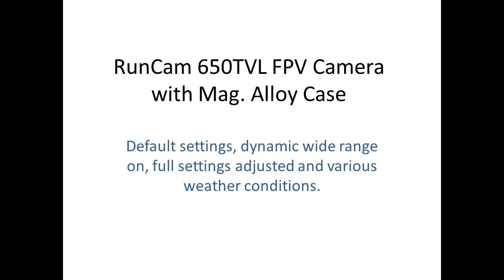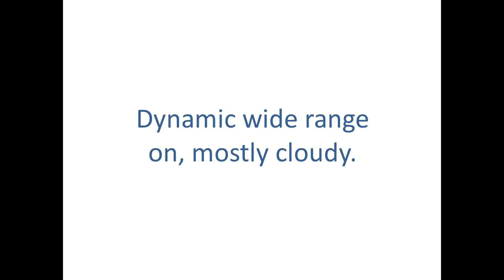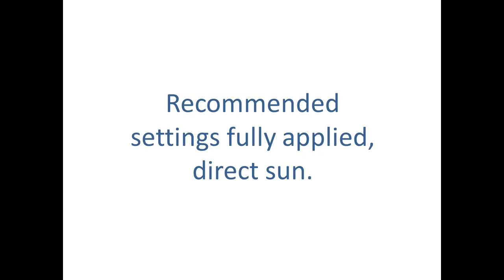RunCam 650TVL FPV Camera with Mag Alloy Case Test Flights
Testing a RunCam 650TVL FPV Camera.  This is not my favorite camera.  I will say when the sun is high in a cloud free sky the camera works pretty well.

Here are some clips so you can see how it works in a few different conditions.  I have flown this camera 25+ times now and this is not the worst of what I have seen.

Flying in north Alabama when you have a day job gives you many afternoons and evenings of partly cloudy skies and flying times approaching dusk.  The sun going behind a cloud or approaching dusk are the worst conditions for this camera, the video in my googles gets so dark many times I'm forced to land.